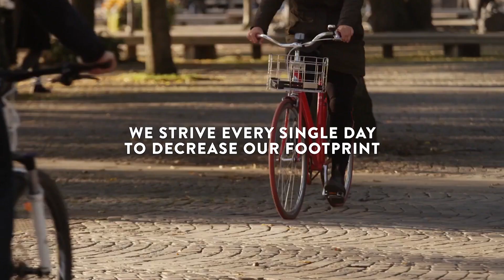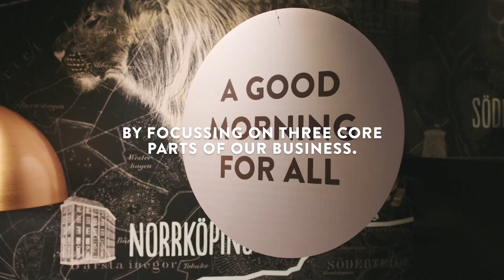Scandic Hotels - A sustainable brand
Our sustainability story.